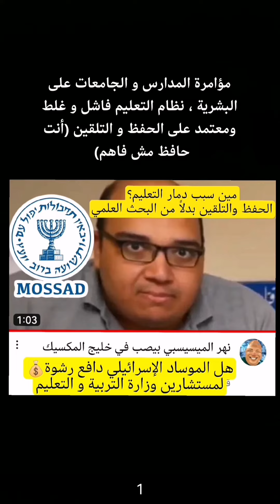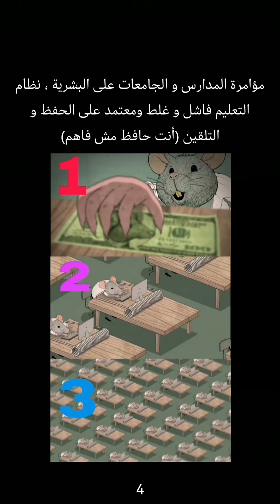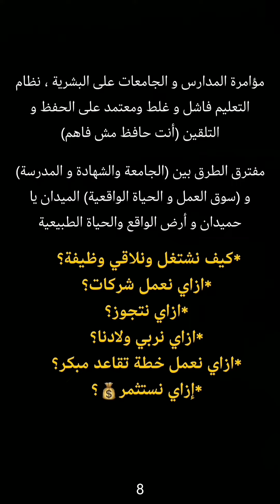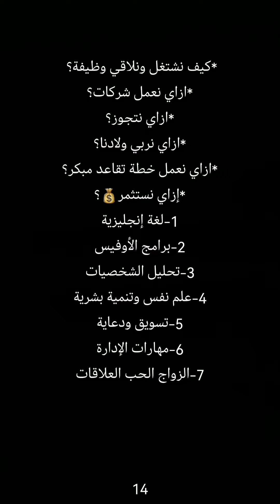مؤامرة المدارس و الجامعات على الإنسان الفرد البشري